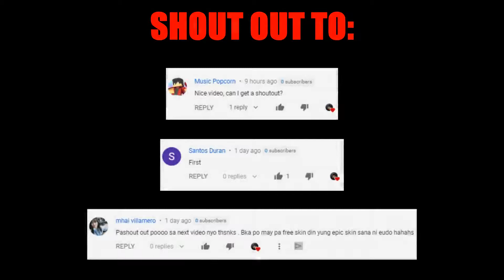Revamp Yi Sun Shin (ALL THAT YOU NEED TO KNOW) | Yi Sun Shin Revamp 2020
This Mobile Legends video features the new revamp hero Yi Sun Shin. Showcasing Yi Sun Shin's revamp skills and all that you need to know about the new revamped Yi Sun Shin 2020.

Do you like the new revamp Yi Sun Shin?  Can he be considered one of the best heroes in the current meta?

Do you have a SAVAGE/FUNNY moment and you want the whole world to see it?

NextLvL Gaming